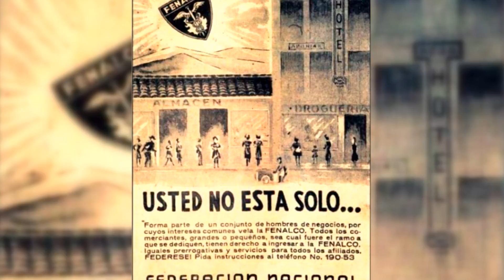A Toda una Vida 2016: seis empresas con 70 años de afiliación a Fenalco Antioquia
Seis empresas ganadoras de A Toda una Vida en La Noche de los Mejores 2016 de Fenalco Antioquia:

- Almacenes Sterling
- Almacén El Deportista
- Joyería Plata Martillada
- Eduardoño
- Miguel Gómez y Cía.
- Antopeláez